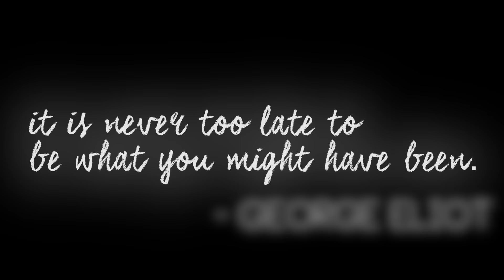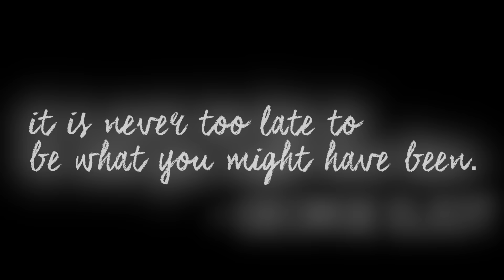Who We Were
Can we all just try something?

Hi there! I'm Ella from SparklesAndSuch26. I'm so glad you found my video; please be sure to check out my collection of videos on my YouTube beauty and lifestyle channel. You'll find my best beauty tips, tricks and favorites on everything from top luxury cosmetics like Mac and YSL to my favorite drugstore makeup like Maybelline. You'll also find DIY projects, healthy recipes, vlogs, Q&As, favorites, and travel videos. Whether you're looking for a new product review, tutorial, beauty tip, or haul, I hope you enjoy watching!